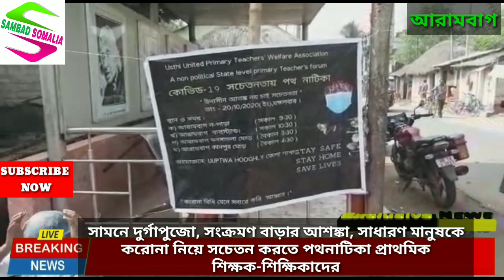দুর্গাপুজোয় সংক্রমণ বাড়ার আশঙ্কা, করোনা নিয়ে সচেতন করতে পথনাটিকা প্রাথমিক শিক্ষক-শিক্ষিকাদের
'সংবাদ সোমালিয়া'-র  নতুন আরও একটি  সহযোগী ইউটিউব চ্যানেল Sambad Somalia Plus 'সংবাদ সোমালিয়া প্লাস'। এই চ্যানেলেও থাকবে বেশ কিছু খবরাখবর। নিচে লিংক দেওয়া হল: